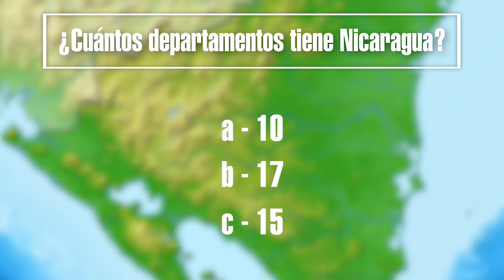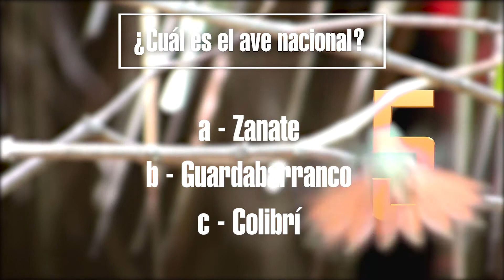Trivia 1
Con esta trivia queremos poner a prueba tus conocimientos acerca de nuestro bello país "Nicaragua".
¿Lograrás contestar correctamente todas las preguntas?
- Averígualo y nos comentas.